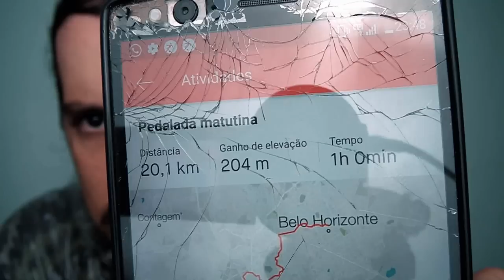Trabalhei por 11 horas fazendo entregas de bicicleta, como foi?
Inter Cell, se tem um problema, nós vamos até você!